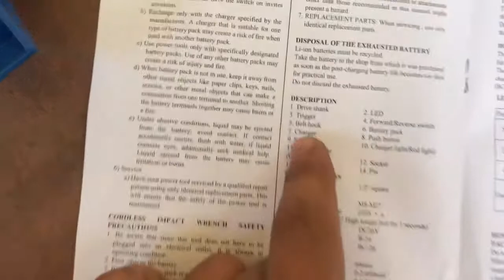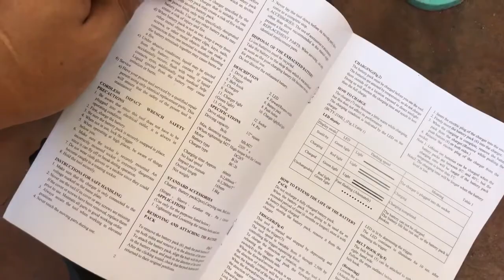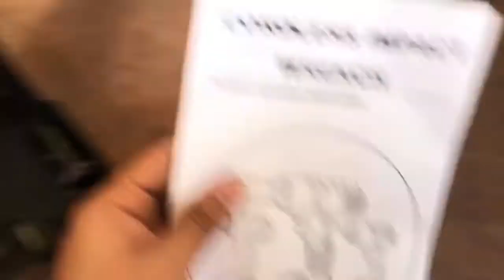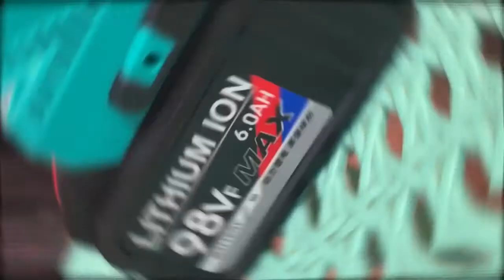ORIGINAL MACTECH CORDLESS IMPACT WRENCH (BRUSHLESS) 4k Lang sa Shopee!